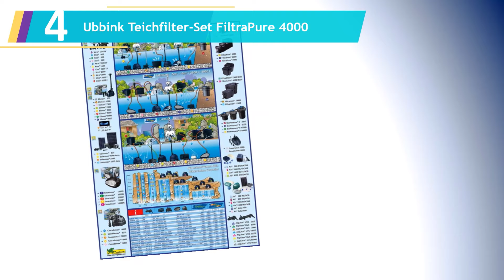Die 5 Besten Teichfilter im Test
Hier ist die Liste von Die 5 Besten Teichfilter im Test.

01. Oase Durchlauffilter BioSmart Set 7000

02. Pontec MultiClear Set 5000 Teichfilter

03. Oase Druckfilter BioPress Set 6000

04. Ubbink Teichfilter-Set FiltraPure 4000

05. SunSun Biofilter CBF-200A Filteranlage